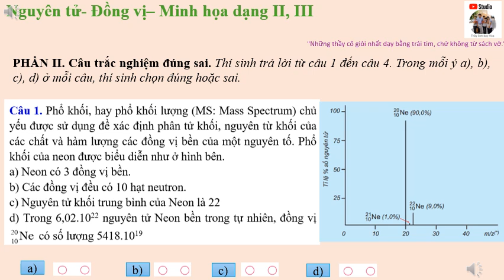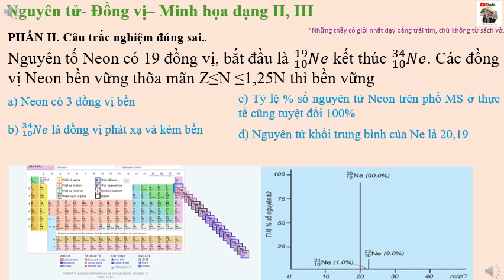chủ đề Đồng vị/Hóa 10/ Minh Họa dạng thức II trắc nghiệm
THẦY NGHĨ RẰNG: Mỗi ngày nghe 1 ít sẽ tiến bộ, học trên mọi phương tiện và phương diện để phát triển kỹ năng Hóa học hiện đại tốt nhất